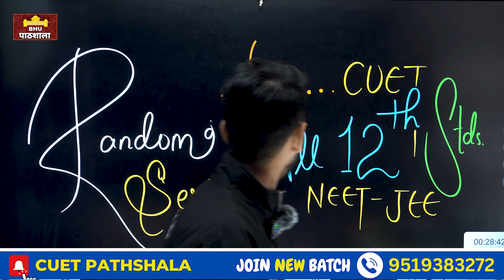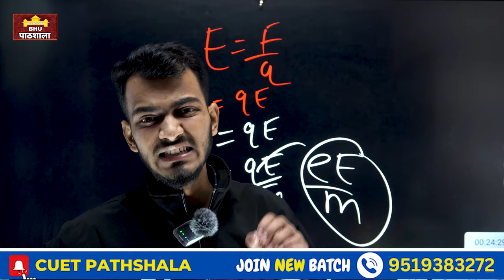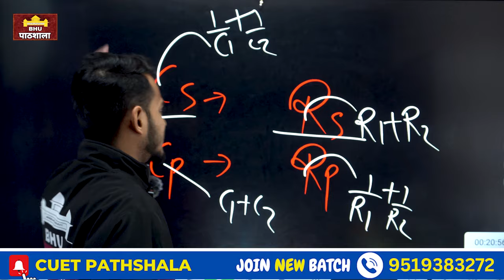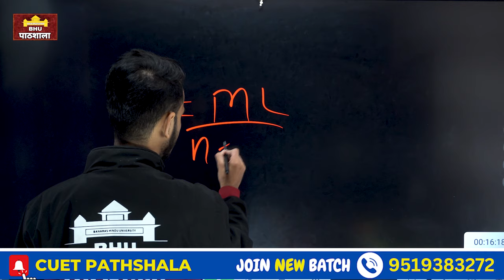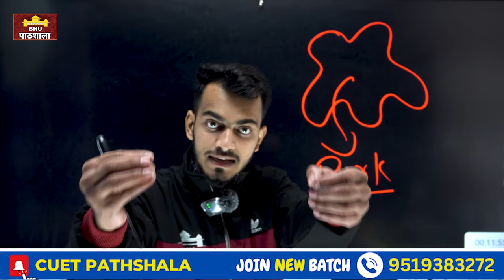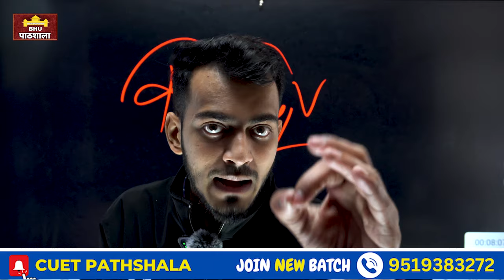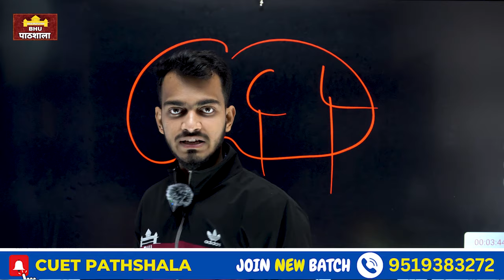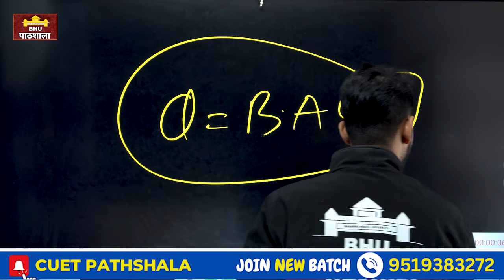Board Class 12th का डर ख़त्म 🔥 ये Video NEET/ JEE/ CUET सभी Students को देखना चाहिए